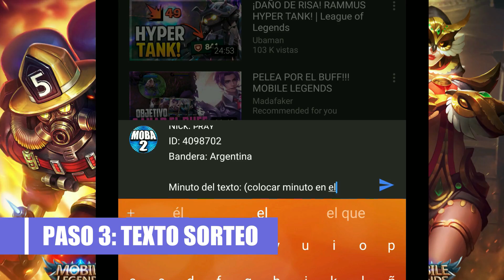¡EL MEJOR GUSION DEL MUNDO DEFINITIVAMENTE JUEGA A OTRO NIVEL! ¡100% INSANO! | MOBILE LEGENDS